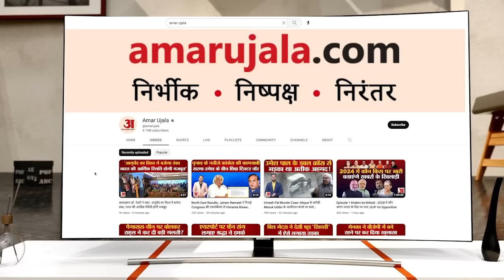Rahul Gandhi की तारीफ करते हुए Shatrughan Sinha ने PM Modi पर साधा निशाना। Congress । TMC । BJP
Rahul Gandhi की तारीफ करते हुए Shatrughan Sinha ने PM Modi पर साधा निशाना। शत्रुघ्न सिन्हा ने कहा कि, "हमारे मित्र प्रधानमंत्री नरेंद्र मोदी तो लोकसभा में कल प्रचार मंत्री की तरह बोल रहे थे। कांग्रेस के युवा नेता राहुल गांधी ने अविश्वास प्रस्ताव के दौरान जो भाषण दिया, वह उनके चुनिंदा उम्दा संबोधनों में से रहा।"